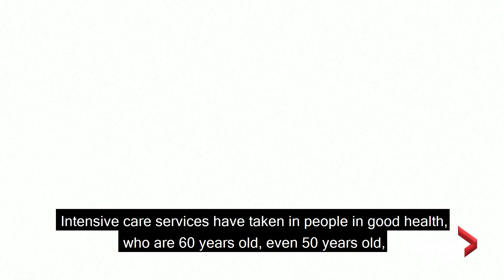COVID-19: France to widen new lockdown measures to entire country, close schools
French President Emmanuel Macron on Wednesday announced that new COVID-19 lockdown measures that have been in place for the Paris region, as well as some other areas, would expand to the entire country starting Saturday for at least one month.

"We will lose control if we do not move now," Macron said.

As part of the country's third lockdown, schools will also close for three weeks after Easter, which takes place this weekend.

The pandemic has killed more than 95,300 people in France.